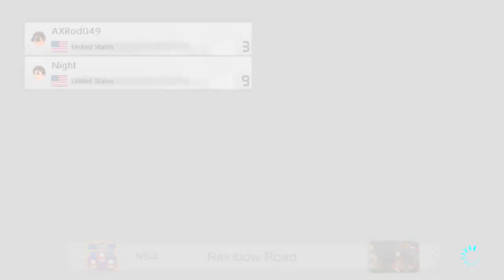AX and you Shall Recieve Mario Kart #2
People other than me that appears

So this was a quick video I wanted to release before I start focusing on Smash bros. This time I focused on bothering Night as much as I could. I think I succeeded. I hope you like and enjoy.